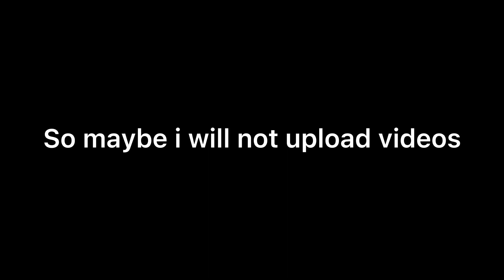!info! (sorry for to speed🥲)